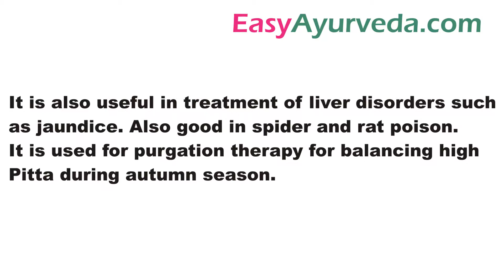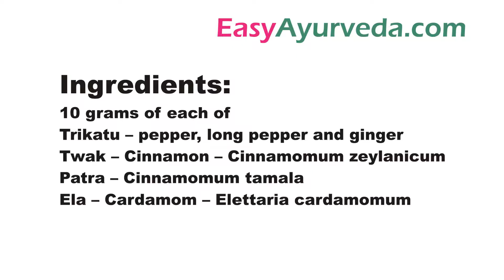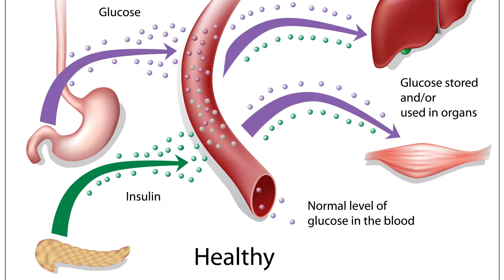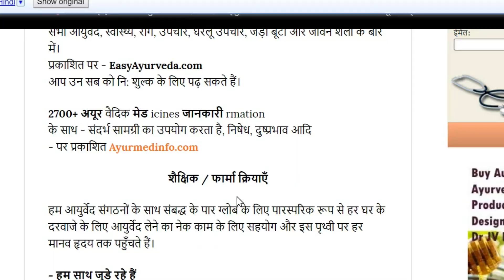अविपत्ति चूर्ण के फायदें - Avipati Churna in Hindi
अविपत्ति चूर्ण